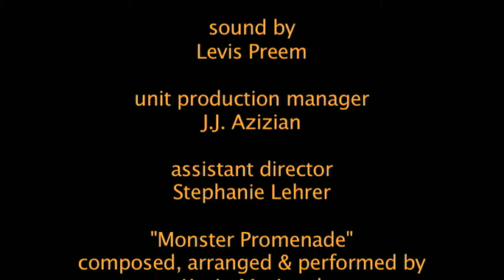Customer Diss-Service - Season 1, Ep 01